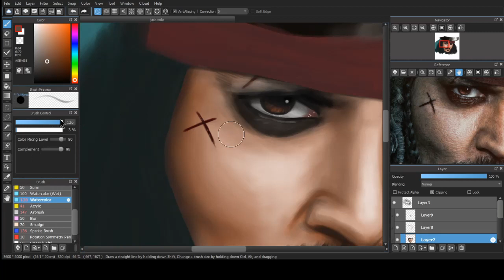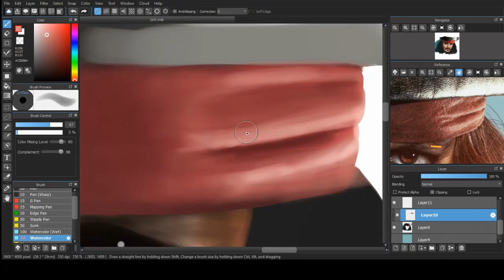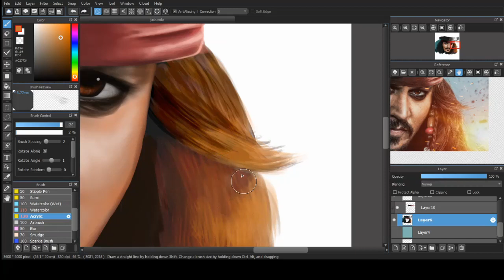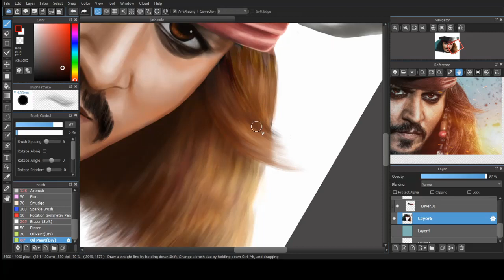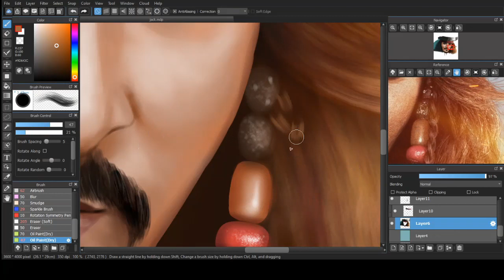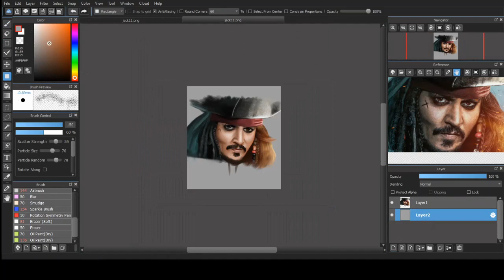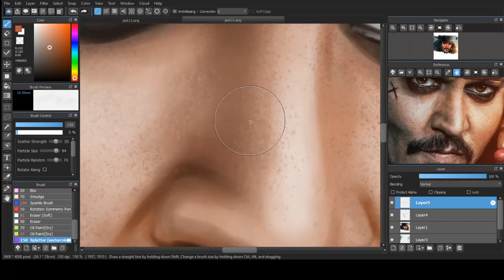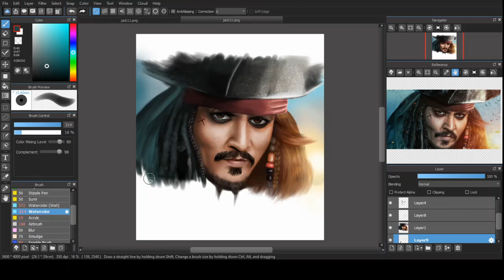Digital Art, Part 3 , Captain Jack Sparrow, with Medibang paint